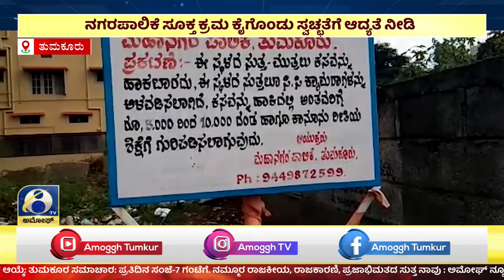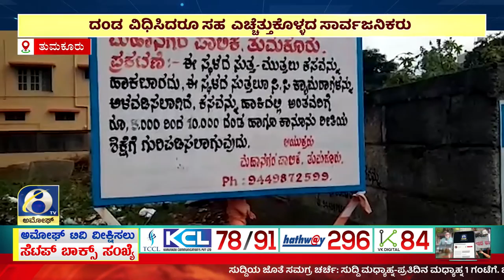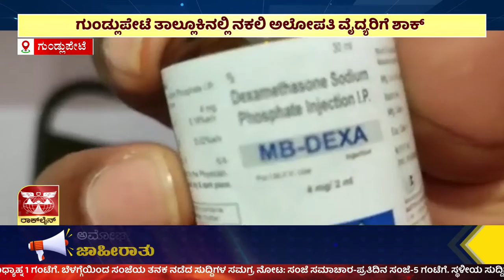ಸಂಜೆ ಸಮಾಚಾರ | ಅಮೋಘ್ ನ್ಯೂಸ್ | Amoggh T.V | @5pm | 06-10-2022